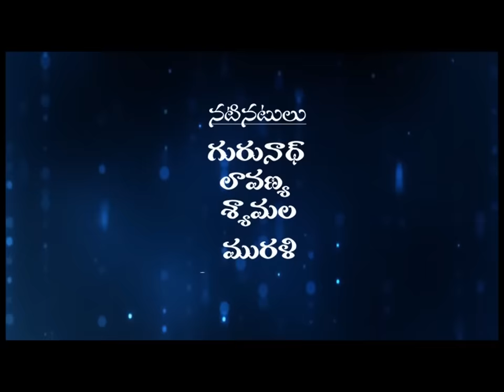भीया भेना फूल मुवि बंजारा BHEYA BHENA FULL MOVIE BANJARA NEW QVIDEOS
ARTIST GURUNATH--MURALI--LAVYANA--SHAMALA--PENTU PANTULU--SHRISHA-- ROJA --SRIKANTH--ASHOK
STORY DILOUGE---PATLAVAT MURALI
CAMERA--ARAVIND
EDITING--THIRUPATHI
DUBBING--BUKYA SHUSILA
RECORDING--SRINIVASA DIGITAL RECORDING STUDIO GAJWEL
SCREENPLAY---DIRECTOR {RAJ B KUMAR} {రాజ్ బి కుమార్}
PRODUCER---MD QADEER --ఎండీ ఖదీర్
PRESENTS---MUMAIZPASHA PRESENTS

IN THIS CHENNEL BANJARA MOVIE
BANJARA FOLK SONG
BANJARA DEVOTINAL SONGS
BANJARA SHOT MOVIES
BANJARA ENTERTAINMENT SHOT MOVIES
BANJARA BHAJAN

TELUGU MOVIES
TELUGU SHOT FILMS
TELUGU JANAPADAGIYALU SONGS
TELUGU FOLK SONGS
TELUGU TELANGANA FOLK SONGS
TELUGU TELANGANA PALLAY JANAPADA SONGS
TELANGANA BATHUKAMMA SONGS
TELUGU KOLATAM SONGS {DANDIA}
TELUGU PEER LA PATALU
TELUGU ALL CHARITRALU
TELUGU ALL BHAGVATAM
TELUGU PALLAY PATALU
ALL BHAJANS

KANNADA MOVIES
KANNADA SHOT MOVIES
KANNADA SONGS
KANADDA MOHARRAM SONGS
KANNADA DEVOYINAL SONGS
KANNADA BHAKTI GEETALU
KANNADA BHAJANALU

MARATHI SONGS
MARATHI MOVIES
MARATHI BHAJANS
MARATHI DEVOTINAL SONGS

HINDI SONGS
HINDI SHOT FILMS
HINDE MOVIES
HINDI DEVOTINAL SONGS
HINDI PEER SONGS